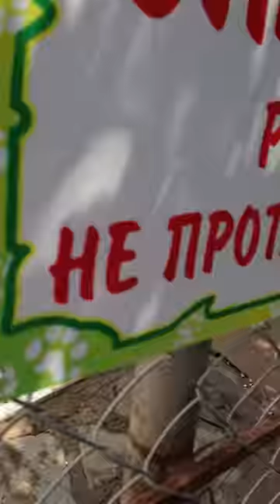animals in zoo